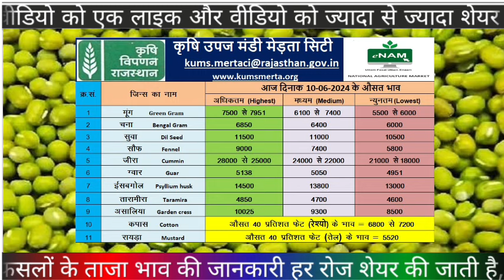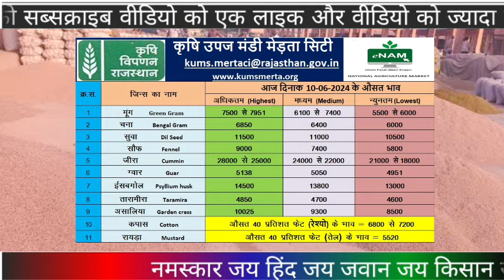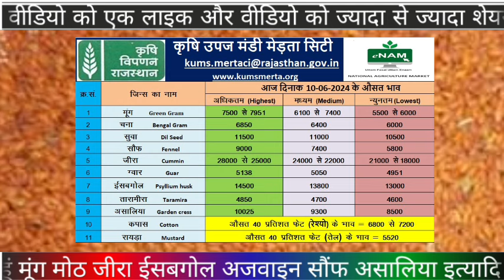मेड़ता मंडी भाव | जीरा भाव | सौफ भाव | जीरा & सौफ मे गिरावट | इसबगोल भाव | Merta Mandi Bhav 10-06-24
जीरा और सौंप भाव Live | Jeera Bhav | Sunp Bhav | Mandi Bhav online | Merta Mandi Bhav Today 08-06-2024
जीरा और सौंप भाव Live | Jeera Bhav | Sunp Bhav | Mandi Bhav online | Merta Mandi Bhav Today 08-06-24
मेड़ता मंडी भाव | जीरा भाव | Jeera Bhav | Ishabgol Bhav | Mandi Bhav Online | Merta Mandi Bhav Today 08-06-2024
 Ishabgol Bhav | Mandi Bhav | Ishabgol Rate | Merta Mandi Bhav Today 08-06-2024
jeeraexportreport 2024
Jeera mandi
जीरा मंडी
Cumin seeds
जीरा मंडी
मेड़ता मंडी भाव आज का
nagour mandi ka bhav
मेड़ता मंडी भाव ग्वार का
मेड़ता मंडी भाव आज,
मेड़ता मंडी भाव जीरा,
मेड़ता मंडी भाव लाइव,
मेड़ता मंडी भाव जीरा का,
मेड़ता मंडी भाव मोहन मेहरिया,
मेड़ता मंडी भाव कपास,
आपणो मेड़ता मंडी भाव,
नागौर मेड़ता मंडी भाव,
आज की मेड़ता मंडी भाव,
मेड़ता मंडी अनाज भाव,
मेड़ता मंडी अनाज का भाव,
5 अप्रैल मेड़ता मंडी भाव,
10 अप्रैल 2024 मेड़ता मंडी भाव,
मेड़ता मंडी का भाव,
मेड़ता मंडी जीरा भाव,
मेड़ता मंडी का आज का भाव,
4 अप्रैल 2024 मेड़ता मंडी का भाव,
12 अप्रैल 2024 मेड़ता मंडी का भाव,
4 अप्रैल मेड़ता मंडी का भाव,
6 अप्रैल 2024 मेड़ता मंडी का भाव,
3 अप्रैल मेड़ता मंडी का भाव,
मेड़ता मंडी जीरा भाव आज का,
मेड़ता मंडी के भाव आज का,
मेड़ता मंडी मूंग का भाव आज का,
मेड़ता मंडी इसबगोल का भाव आज का,
मेड़ता मंडी ग्वार का भाव आज का,
मेड़ता मंडी कपास का भाव आज का,
मेड़ता मंडी का आज का ताजा भाव,
आज मेड़ता मंडी भाव,
मेड़ता मंडी जीरा का भाव आज का,
मेड़ता मंडी में आज का भाव,
मेड़ता मंडी इसबगोल भाव,
मेड़ता मंडी का भाव इसबगोल का,
मेड़ता मंडी आज का भाव इसबगोल,
मेड़ता मंडी का ईसब का भाव,
मेड़ता मंडी में इसबगोल के भाव,
मेड़ता मंडी इसबगोल का क्या भाव है,
मेड़ता मंडी जीरा ईसब का भाव,
इसबगोल मेड़ता मंडी भाव,
मेड़ता मंडी इसबगोल का भाव,
मेड़ता मंडी में इसबगोल का क्या भाव है,
इसबगोल का भाव मेड़ता मंडी,
मेड़ता मंडी ग्वार का भाव,
आज मेड़ता मंडी का भाव,
ऊजा मंडी भाव आज,
मंडी भाव मंडी भाव,
मेड़ता मंडी का भाव बताओ आज का,
मेड़ता मंडी ऋषभ का भाव,
मेड़ता मंडी जीरा का भाव,
मेड़ता मंडी का भाव बताइए,
मेड़ता मंडी का भाव कल का,
मेड़ता मंडी का भाव मूंग का,
मेड़ता मंडी का भाव 2024,
मेड़ता मंडी में जीरा का भाव,
मेड़ता मंडी मूंग का भाव,
मेड़ता मंडी कपास का भाव,
बीकानेर मंडी का जीरे का भाव,
जोधपुर मंडी के जीरे का भाव,
फलोदी मंडी का भाव,
मेड़ता मंडी ग्वार भाव,
मेड़ता मंडी गेहूं भाव,
मेड़ता मंडी का भाव ग्वार का,
मेड़ता मंडी में ग्वार के भाव,
मेड़ता मंडी मूंग ग्वार का भाव,
मेड़ता मंडी गेहूं का भाव,
मेड़ता मंडी आज के ग्वार के भाव,
merta mandi bhav today,
मेड़ता मंडी चना भाव,
मेड़ता मंडी चना का भाव,
medta mandi ka bhav
merta mandi jeera
anaj mandi bhav
जीरा सौफ इसबगोल असलिया रायड़ा भाव
Jeera bhav merta mandi
aaj merta mandi ka bhav
सौंफ का भाव 2024
मेड़ता सिटी अनाज मंडी भाव
ishabgol ka bhav
मेड़ता सिटी मंडी भाव
Merta mandi ke taaja bhav
today merta mandi rate
Merta mandi ke bhav
jeera price